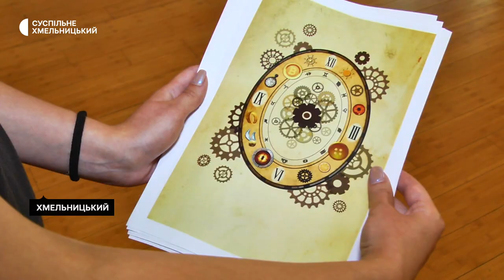У Хмельницькому театрі створюють музей часу та шукають для нього годинники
Хмельницький обласний академічний театрі ляльок шукає для новорічного інтерактивного шоу годинники. Вони можуть бути будь-якого року випуску та вигляду, розповідає головний режисер Юрій Чайка. У театрі планують облаштувати музей часу, таким чином вирішили долучити місцевих жителів до його створення. Скільки вже зібрали годинників дивіться далі.